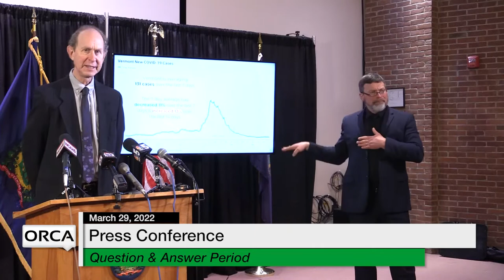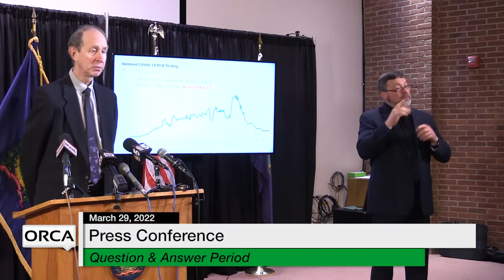Press Conference - Governor Scott and Administration Officials Weekly Update 3/29/2022